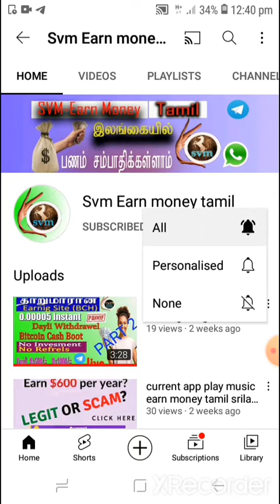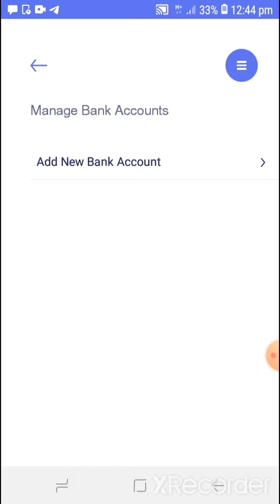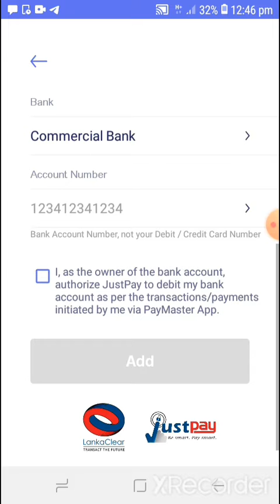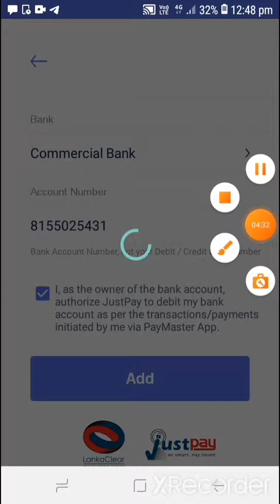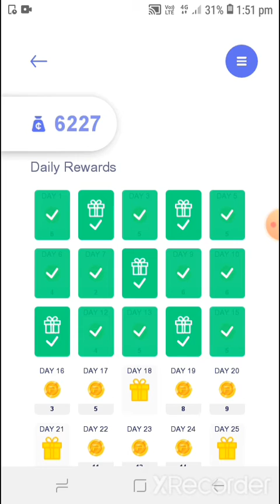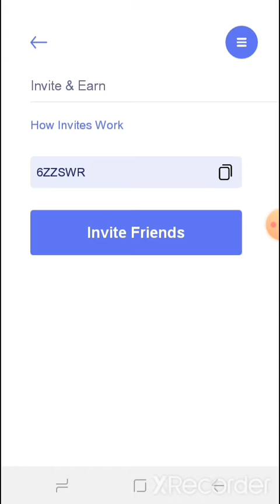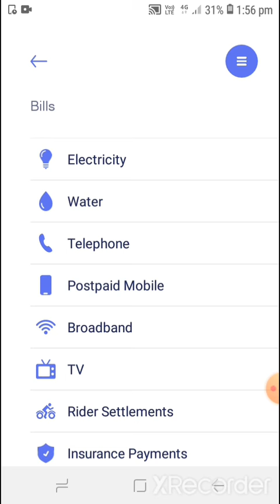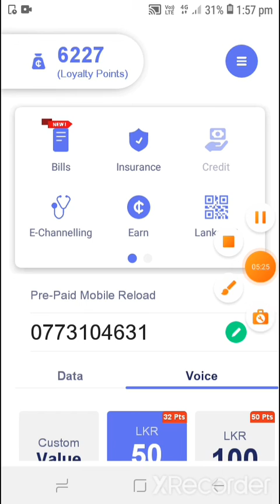online reload app and money earning online